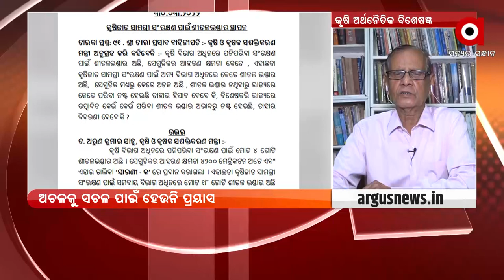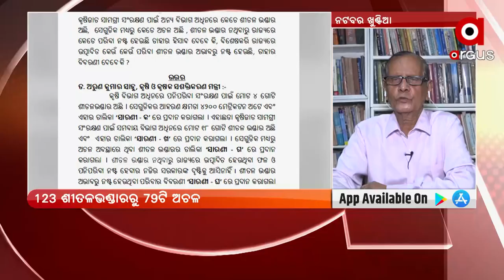Matantara: Grief of Tomato Farmers | 30 March 2022 | Argus News